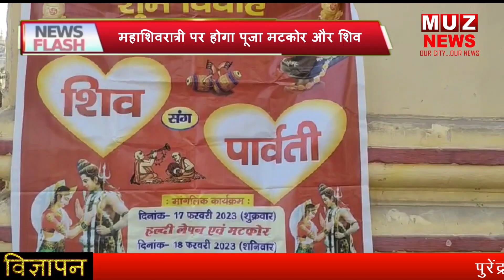दिनभर की तमाम महत्वपूर्ण खबरें, देखें विस्तार से । 15.02.2023 | MUZAFFARPUR NEWS